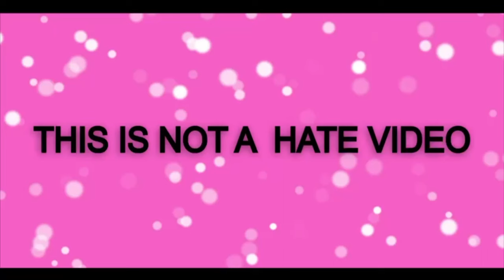trolls band together Drawing meme | meet velvet and veneer trolls band together - funny art